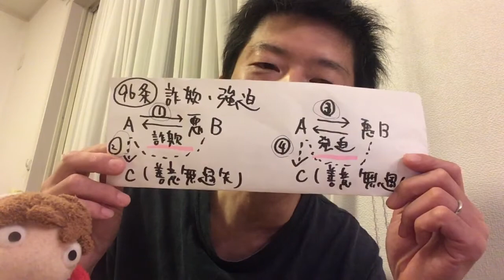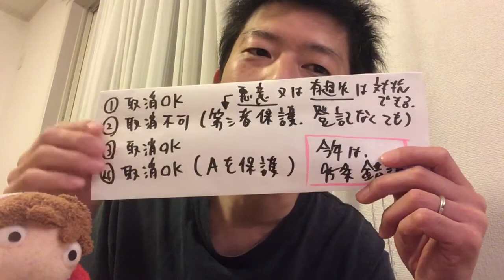【民法96条】詐欺と強迫の問題。似てたり違ったりしますが、とてもシンプルです。※行政書士達成合格への道※毎日配信8ヶ月達成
よく見たら2週間ぐらい前にも
似たような話題お話ししてました。
多分よっぽど好きな問題「詐欺強迫」。
95条錯誤が今年の大目玉と
言われておりますが、
96条も至ってシンプルなので
皆さんチェックしてみては？

テキストに即してますが
間違いあれば優しくご指摘下さいませ

2020行政書士＆宅建挑戦中！
海外一人旅好きyoutuber小石くにゆき